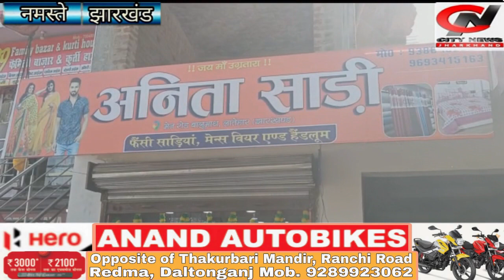जिला परिषद प्रियंका कुमारी ने की फीता काटकर अनीता साड़ी सेल का उद्घाटन|| jharkhand bihar news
बालूमाथ से पंकज सिन्हा की रिपोर्ट